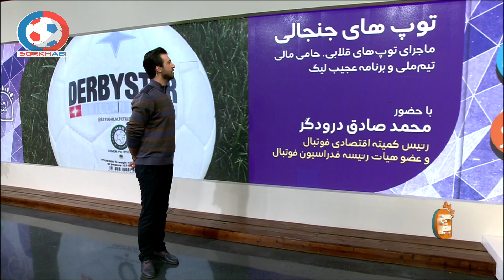توپ‌های جنجالی لیگ برتر امسال، چه کسی مقصر است؟!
آزمایش توپ های این فصل لیگ برتر فوتبال ایران در برنامه سلام صبح بخیر امروز، به راستی چه کسی مسئول انتخاب این توپ های بدرد نخور است؟! محمد صادق درودگر رئیس کمیته اقتصادی فوتبال ایران در این باره توضیح میدهد. این توپ ها که به تازگی وارد فوتبال ایران شده اند، جایگزین آل اشپورت آلمان میباشند و سازنده آن ها شرکت Derbystar آلمانی میباشد. کیفیت این توپ ها به قدری بد بود که از همان آغاز فصل لیگ برتر صدای خیلی از بازیکن ها و مربی ها را در آورد.

مارو حتما در اینستاگرام دنبال کنید 📺🔥
Instagram.com/Sorkhabii.TV
کانال تلگرامی سرخابی 🌏
Telegram.me/Sorkhabiitv